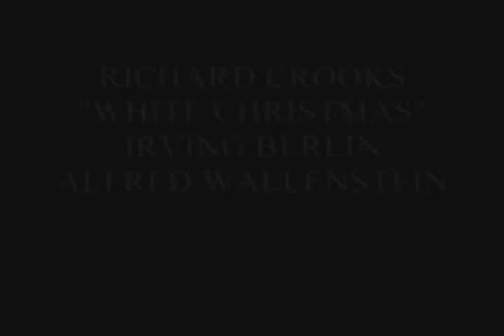RICHARD CROOKS SINGS WHITE CHRISTMAS irving berlin 1943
"White Christmas" is an Irving Berlin song reminiscing about an old-fashioned Christmas setting. The song was written by Berlin for the 1942 musical film Holiday Inn. The composition won the Academy Award for Best Original Song at the 15th Academy Awards. Bing Crosby's record topped the Billboard chart for 11 weeks in 1942 and returned to the number one position again in December 1943 and 1944. His version would return to the top 40 a dozen times in subsequent years.
Since its release, "White Christmas" has been covered by many artists. The version sung by Bing Crosby is the world's best-selling single (in terms of sales of physical media), with estimated sales in excess of 50 million physical copies worldwide.[3] When the figures for other versions of the song are added to Crosby's, sales of the song exceed 100 million